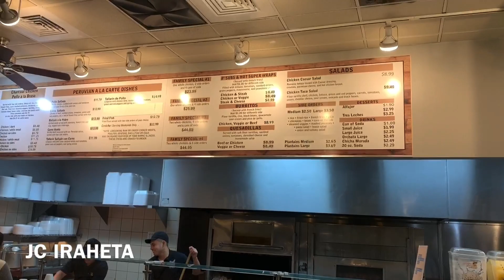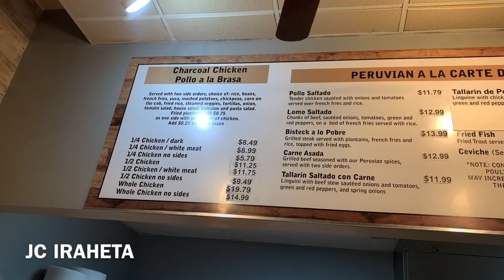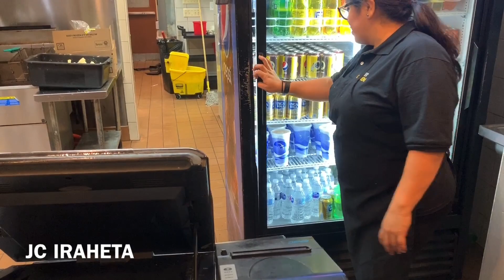El Súper Chiken, Pollo Peruano Que Delicia Sin Faltar Los Ricos Sides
Recuerda activar la 🛎 para recibir todas las notificaciones

Espero que disfruten los videos!

Gracias por acompañarlos en esta experiencia